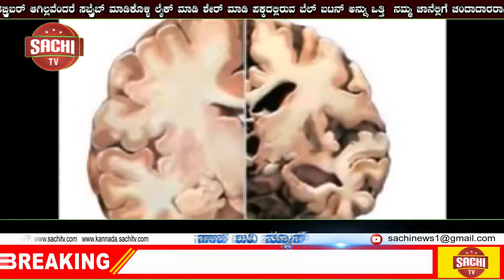ರಕ್ತದಾನ ಮಹಾದಾನ ರಕ್ತದಾನದಿಂದ ಮತ್ತೊಂದು ಜೀವದ ರಕ್ಷಣೆ sachi tv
ಕೋಲಾರ ಜಿಲ್ಲೆ ಶ್ರೀನಿವಾಸಪುರ ತಾಲ್ಲೂಕಿನ ನಂಬಿಹಳ್ಳಿ ಪ್ರಾಥಮಿಕ ಆರೋಗ್ಯ ಕೇಂದ್ರದ ಆವರಣದಲ್ಲಿ ಕಸ್ತೂರಿ ಕರ್ನಾಟಕ ಜನಪರ ವೇದಿಕೆ ವತಿಯಿಂದ ಹಮ್ಮಿಕೊಂಡಿದ್ದ ರಕ್ತದಾನ ಶಿಬಿರ ಉದ್ಘಾಟಿಸಿ ಮಾತನಾಡಿದ ನಂಬಿಹಳ್ಳಿ ಗ್ರಾಮದ ಪ್ರಾಥಮಿಕ ಆರೋಗ್ಯ ಕೇಂದ್ರದ ವೈದ್ಯಾಧಿಕಾರಿ ಸುನಿತಾ ರವರು ಮಾತನಾಡಿ ಕೋವಿಡ್ 19 ಹಾಗೂ ಅಪಘಾತಗಳಿಗೆ ಒಳಗಾದವರಿಗೆ ರಕ್ತ ಅತ್ಯವಶ್ಯ ಆರೋಗ್ಯವಂತರು  ರಕ್ತದಾನ ಮಾಡುವುದರಿಂದ ಮತ್ತೊಬ್ಬರ ಜೀವವುಳಿಸಲು ಸಹಕಾರಿಯಾಗುತ್ತದೆ ಎಂದು ತಿಳಿಸಿದರು ಹಾಗೆಯೇ ಮೂರು ತಿಂಗಳಿಗೊಮ್ಮೆ ರಕ್ತದಾನ ಮಾಡುವುದರಿಂದ ದೇಹದಲ್ಲಿ ಕಬ್ಬಿಣಾಂಶ ಸಮತೋಲನದಲ್ಲಿ ಇಟ್ಟು ಹೃದಯಾಘಾತ ತಪ್ಪಿಸುತ್ತದೆ ಅಲ್ಲದೆ ದೇಹದಲ್ಲಿ ಕೊಲೆಸ್ಟ್ರಾಲ್ ಪ್ರಮಾಣ ಕಡಿಮೆ ಮಾಡಿ ರಕ್ತದೊತ್ತಡ ಹತೋಟಿಯಲ್ಲಿಡಲು ಸಹಕಾರಿಯಾಗಿದೆ ಹಾಗಾಗಿ ಪ್ರತಿ ಮೂರು ತಿಂಗಳಿಗೊಮ್ಮೆ 18 ರಿಂದ 60 ವರ್ಷದೊಳಗಿನವರು ರಕ್ತ ದಾನಮಾಡಬಹುದು ಎಂದು ಹೇಳಿದರು
 ಹಾಗೆ  ನಿವೃತ್ತ ಮುಖ್ಯ ಶಿಕ್ಷಕ ಎಂ ನಾರಾಯಣಸ್ವಾಮಿ ರವರು ಮಾತನಾಡಿ ಅನ್ನದಾನಕ್ಕಿಂತ ವಿದ್ಯಾದಾನ ಶ್ರೇಷ್ಠ ವಿದ್ಯಾದಾನ ಕಿಂತ ರಕ್ತದಾನ ಶ್ರೇಷ್ಠವಾಗಿದೆ ಮಾನವನ ಜನ್ಮ ಸಾರ್ಥಕ ಪಡಿಸಿಕೊಳ್ಳಲು ಇಂತಹ ಕಾರ್ಯಕ್ರಮಗಳನ್ನು ಅತ್ಯವಸರ ವಾಗಿದೆ ವೇದಿಕೆಯು ಇಂತಹ ಶಿಬಿರಗಳನ್ನು ಹೆಚ್ಚು ಹೆಚ್ಚು ಕಾರ್ಯಕ್ರಮಗಳನ್ನು ಹಮ್ಮಿಕೊಳ್ಳಬೇಕೆಂದು ತಿಳಿಸಿದರು ಹಾಗೂ ಊರಿನ ಗ್ರಾಮಸ್ಥರು ಹಾಗೂ ಯುವಕರು ಸ್ವ-ಇಚ್ಛೆಯಿಂದ ರಕ್ತದಾನ ಮಾಡುವುದರಿಂದ ಮಾನವೀಯತೆಗೆ ಸಾಕ್ಷಿಯಾಗಿದೆ ಮಣಿ ರವರು ಇನ್ನು ಇದೆ ರೀತಿಯಲ್ಲಿ  ಉತ್ತಮ ಕಾರ್ಯಕ್ರಮಗಳನ್ನು ಮಾಡಬೇಕೆಂದು   ತಿಳಿಸಿದರು
 ಈ ಸಂದರ್ಭದಲ್ಲಿ ಕಸ್ತೂರಿ ಕರ್ನಾಟಕ ಜನಪರ ವೇದಿಕೆ ಜಿಲ್ಲಾಧ್ಯಕ್ಷ ಸುಬ್ರಮಣಿ  ಕೋದಂಡ ರಾಮಯ್ಯ,  ಪುರಸಭೆ ಸದಸ್ಯ ರಾಜು
ಚೌಡರೆಡ್ಡಿ, ಡಾಕ್ಟರ್ ಸುನಿತಾ ಮಹಿಳಾ ಅಧ್ಯಕ್ಷೆ ಶುಭಾ ರೆಡ್ಡಿ ಅನಿಲ್ ನಾಗರಾಜ್ ನಾಗೇಂದ್ರ ವಿಜಿತ್ ಗಂಗಾಧರ್ ಶ್ರೀನಾಥ್
 ನಾಗರಾಜ್ ಶಿಕ್ಷಕ,  ವೇಣುಗೋಪಾಲ್ ಈ ಕಾರ್ಯಕ್ರಮದಲ್ಲಿ ಪಾಲ್ಗೊಂಡಿದ್ದರು